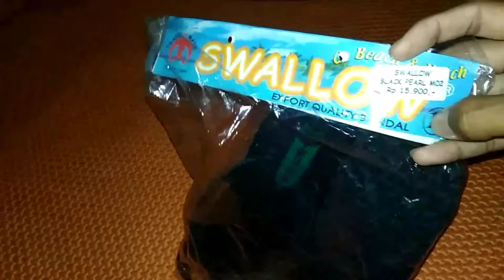Unboxing sendal terbaru swallow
Kali ini saya unboxing
Sandal swalow
Yg terbaru